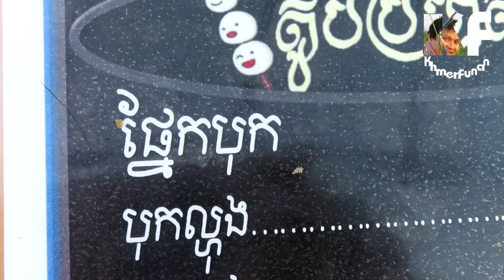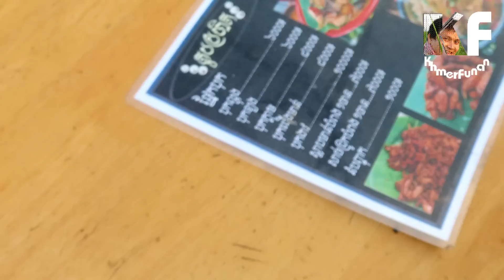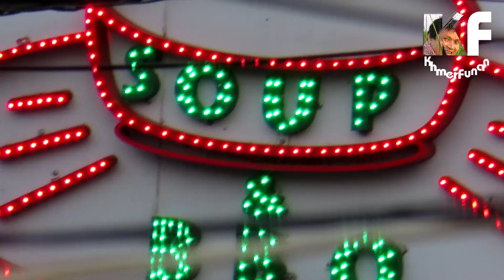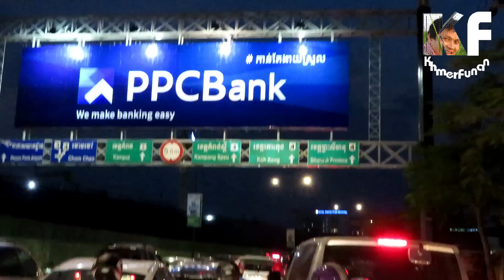🇰🇭 Perfect Papaya Salad Dinner, Cambodia Trip 2019 P# 25 by KhMERICAN.co